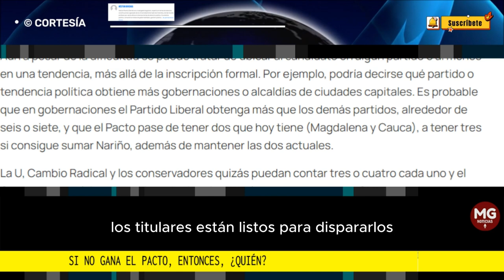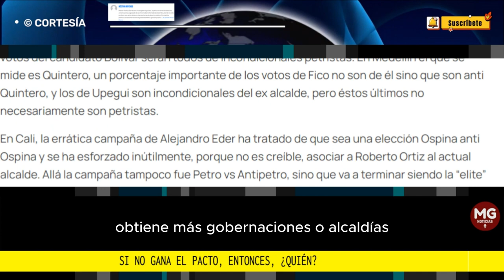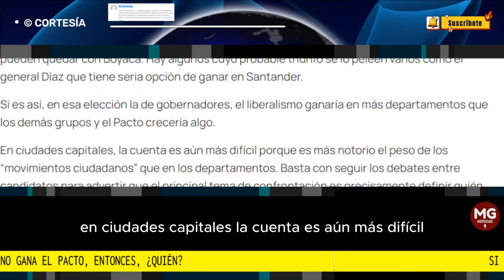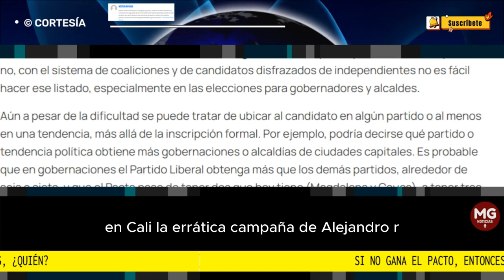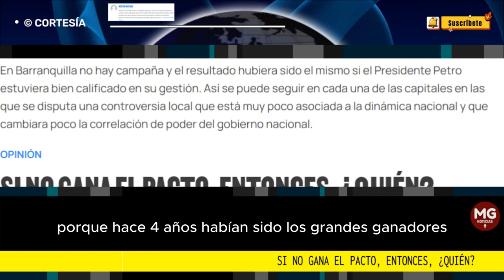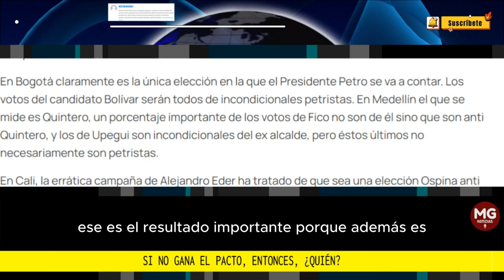SI NO GANA EL PACTO, ENTONCES, ¿QUIÉN? 📢 Por Héctor Riveros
Los titulares están listos para dispararlos a las 5 de la tarde del domingo 29 de octubre: fuerte derrota sufre el gobierno Petro, dirán palabras más, palabras menos. Los análisis tendrán mucho de sofísticos porque en un país tan desapegado de vínculos partidistas no es tan fácil derivar consecuencias de una elección como esta en el espectro político nacional.
columna HÉCTOR RIVEROS para LA SILLA VACÍA